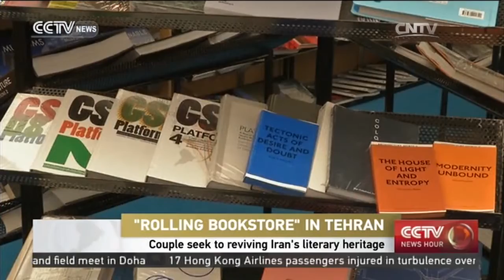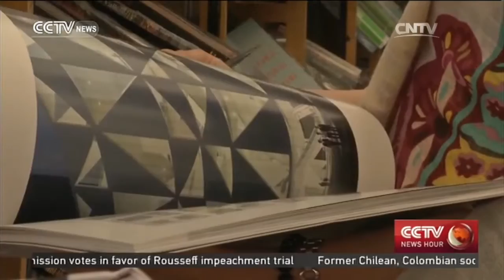Iranian couple launch mobile bookstore